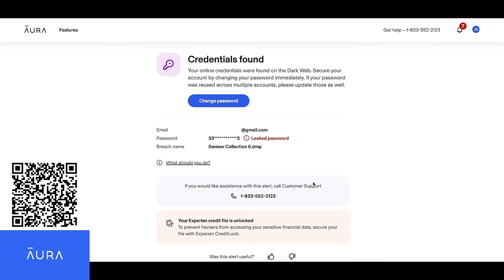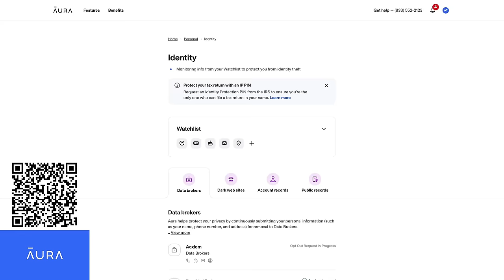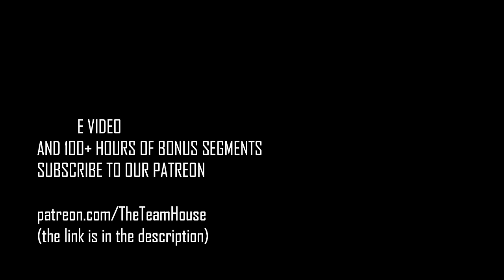The CIA Khost Base Bombing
Aaron Brown served in the 75th Ranger Regiment and then as a CIA Officer. He details the events before, during, and after the 2009 Khost bombing that took the lives of 10 people. 7 of which were CIA.